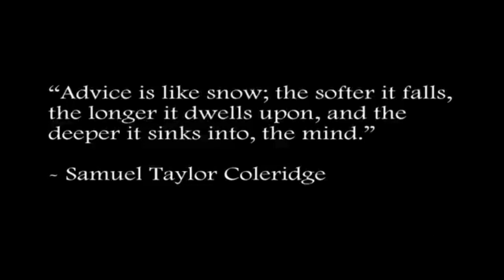Train ride into winter